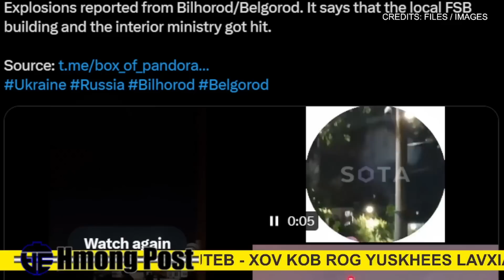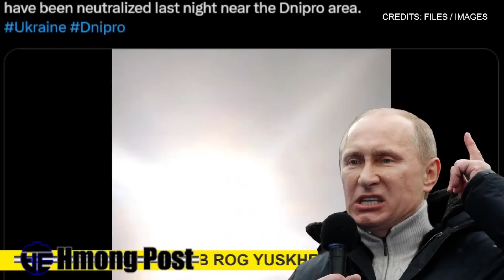Xov PejXeem LavXias Tuav Riam Phom Tawm Tsam Yawg Pustees 5/23/23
Hmong Post - Xov Xwm hnub no tham txog tsov rog tebchaw Yuskhees thiab Lavxias.

IMPORTANT!